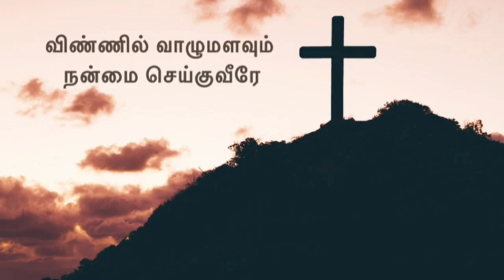Yesuvae Kalvaariyil . இயேசுவே கல்வாரியில் . புது சிருஷ்டியின் கீதங்கள். New creation songs.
Songs                   :  Yesuvae Kalvaariyil
                                       (cover song)

According to the Bible Verse Psalm 33:1-3 Sing for joy in the LORD, O you righteous ones; Praise is becoming to the upright. Give  to the LORD with the lyre; Sing praises to Him with a harp of ten strings. Sing to Him a new song; Play skillfully with a shout of joy.

Lord Bless